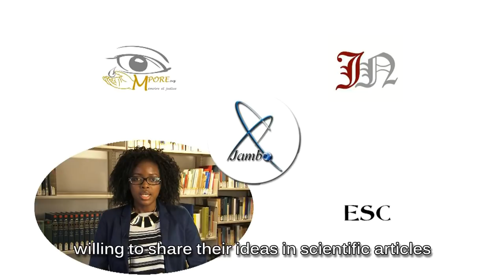Dusobanukirwe impamvu abategetsi b'u Rwanda bahanganye na Jambo Asbl muri iyi minsi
Turumva amavu n'amavuko y'icyo gikorwa cyo kwibasira Jambo Asbl nk'uko tubigezwaho na Célestin Sebahire na Depite Enoch Kabera